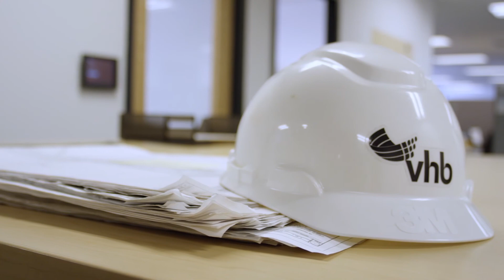SMPS Boston Awards Gala: VHB Sponsor Video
VHB is a proud Gold Sponsor of the SMPS Boston Chapter